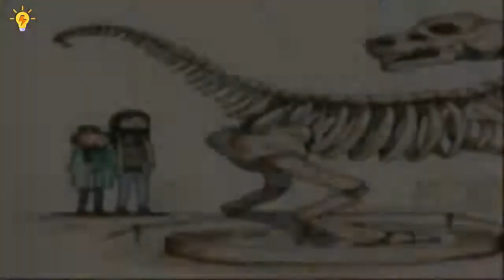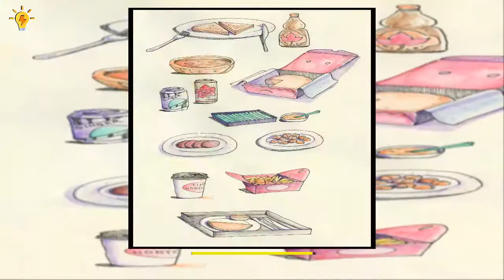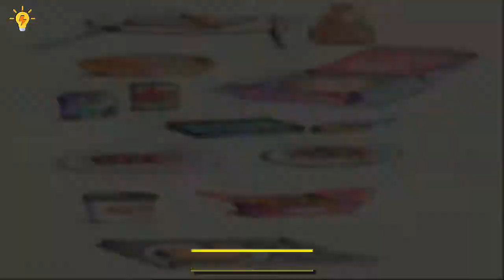GuyTravels To Toronto To Meet His Long Distance GF For The First Time,Illustrates Every Moment Of It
Guy Travels To Toronto To Meet His Long Distance GF For The First Time,Illustrates Every Moment Of It

Sometimes, feelings between people are stronger than the distance that separates them. It all started when Italy-based digital artist Simone “Simz” Ferriero had fallen for a girl even though he hadn’t met her. “She saw me [streaming] on Twitch,” he told Bored Panda. “We then started to chat regularly.” After some time, however, he decided it wasn’t enough and booked an intercontinental flight to meet Krisi in real life. Ferriero has documented his unforgettable experience in a comic-diary, and it looks better than a Hollywood romance movie.

“I had a lot of stress while traveling alone,” Ferriero said. “But I was very determined.” It took a long time for Simone to become able to create such a compelling visual story, too. “I’ve loved drawing since I was a kid,” Ferriero said. “I have developed my passion throughout the years and when I was in my twenties I decided to study at the academy of fine arts. After graduation, I hopped around doing a few jobs here and there for a few of startup companies as a graphic designer for a while, but then I decided to embrace the path of a full-time freelancer.”

P.S. For all of you wondering, he’s 5’6″ and she’s 5’9″.

Source and credit: Boredpanda